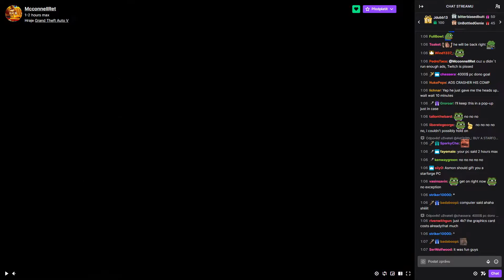McCool Bench-guy sells benches GTA RP NoPixel 2/7 [2022-10-31]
still streaming? how much money ya need this month bro... switching from frozen food to steaks?
[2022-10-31] McCool Plays GTA RP NoPixel Full Stream VOD 2/7